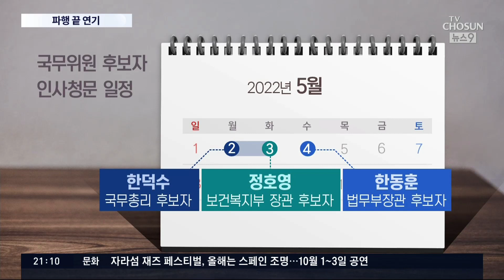한덕수 청문회, '법정시한' 넘겨 5월로 연기…'총리 인준' 볼모로 한동훈 사퇴 압박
한덕수 국무총리 후보자의 인사청문회가 파행 끝에 미뤄지면서 법정 청문시한을 결국 넘기게 됐습니다. 여야가 다시 합의한 청문 날짜는 다음달 2일과 3일인데, 낙마를 벼르고 있는 한동훈, 정호영 후보자의 인사청문회 일정과 겹치면서 청문 정국의 변수가 될 듯합니다. 국민의 힘은 "민주당이 총리 인준을 볼모로 다른 후보자 낙마를 요구하기 위해 의도적으로 이런 일정을 잡은 거"라고 의심하고 있습니다.